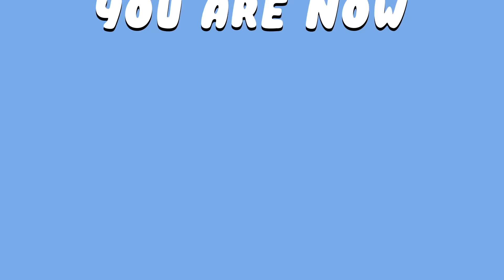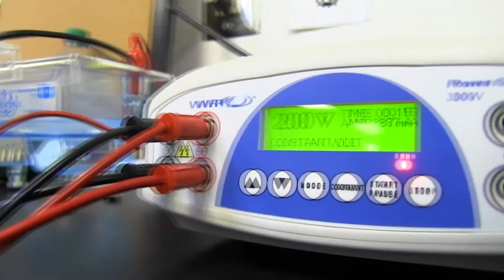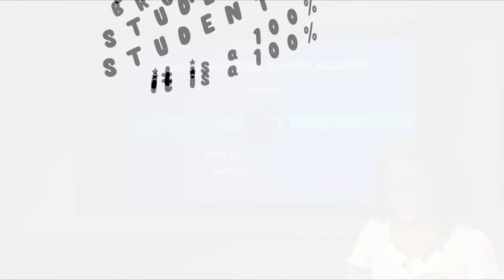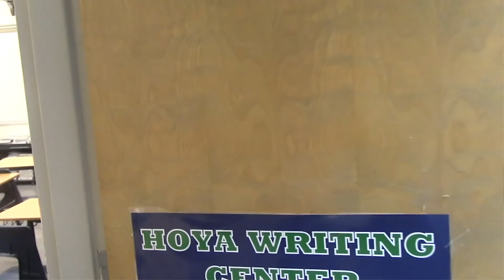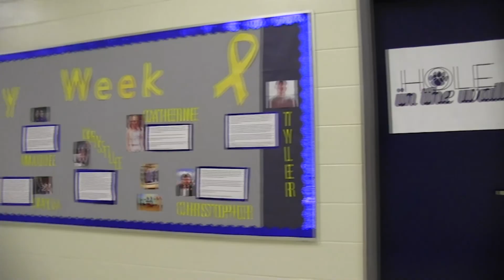020320 GREEN CREW HT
Green Crew Hoyavision share what's happening around Harrison High School for the week of 2/3/2020